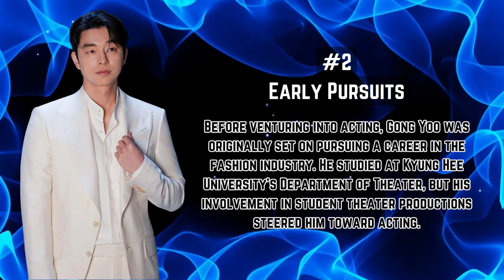Rising Star Gong Yoo: 10 Mind-Blowing Trivia to Explore | Gong Yoo Facts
Get ready to dive deep into the world of the charismatic and enigmatic star, Gong Yoo! 🎬🤩 In this video, we're peeling back the layers to reveal intriguing facts that will leave you stunned. From surprising celeb tidbits to fun GongYoo trivia, we've got it all covered! 🤓🌟

🎥 Did you know that before rising to stardom, Gong Yoo was a sought-after model? We're spilling the beans on his journey from the runway to the silver screen, and how he became a household name. 🕶️💃

🌍 Get ready to explore fascinating South Korea facts and the cultural influences that have shaped Gong Yoo's career. 🇰🇷 From his on-screen chemistry with Song Joong-ki to his signature hairstyle that's got everyone talking, we're delving into the star fun facts that make Gong Yoo stand out! 💇‍♂️🔥

🎭 Curious about Gong Yoo's drama list? We're breaking down his most memorable roles, including his recent appearance in 'The Silent Sea' and the hilarious moments he shared on 'Running Man'. 🏃‍♂️🌌

💋 And, of course, we can't forget the heart-fluttering GongYoo kiss scenes that have left fans swooning! From his chemistry with co-stars to his unforgettable moments in 'Squid Game', we're exploring the romance that's made him a fan-favorite. 😘❤️

Join us on this rollercoaster of facts as we celebrate the incredible Gong Yoo - the actor, the heartthrob, and the beloved figure. 🌟🌟 Don't miss out on this ultimate dose of facts and fun. 🛎️🔔"